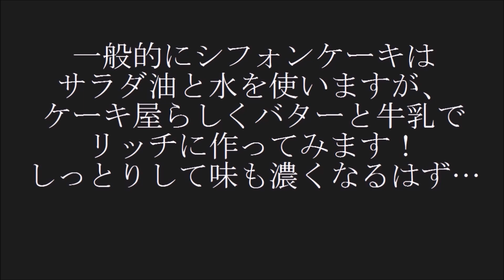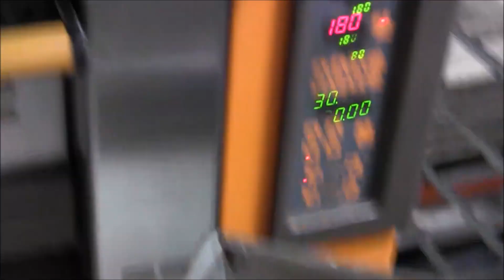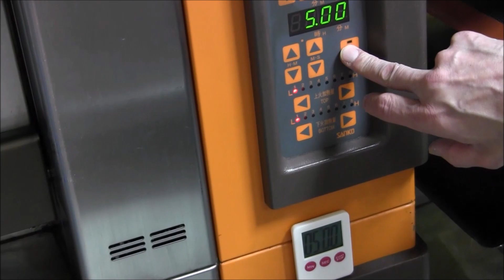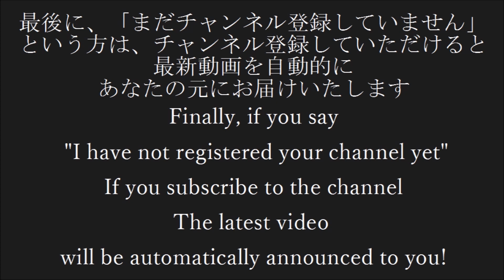はじめてのシフォンケーキ作り（サラダ油不使用）おいしいドロップケーキへの道 ｜ビルソンローラーズ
おいしいドロップケーキを作るため、
背の高いスポンジを手に入れる必要が…

そこで、考えたのがシフォンケーキ。

背が高いシフォンケーキを作れば
ドロップケーキの第一段階クリア！

※型はダイソーで買った直径１５センチ型です！

◆bilsonで使っている食材案内（一部）
・本和香糖（モンブランのスポンジや焼き菓子に使用）
・アーモンドプードル：カリフォルニア産
・アーモンドプードル：シシリー産（マカロンに使用）